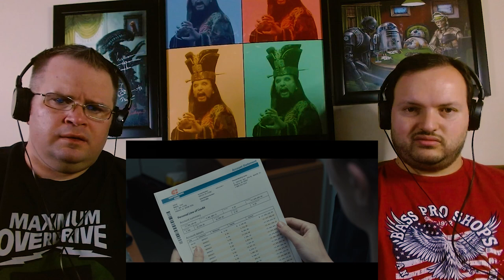Sicario (2015) FIRST TIME WATCHING | SHOCKED BEYOND BELIEF!!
Join us Fam as we react to Sicario directed by Denis Villeneuve. This was one of the most entertaining movies about the ongoing war against The Cartels and their violent Drug Empires, and will leave you shocked. Enjoy Fam!

Image by rocketpixel on Freepik